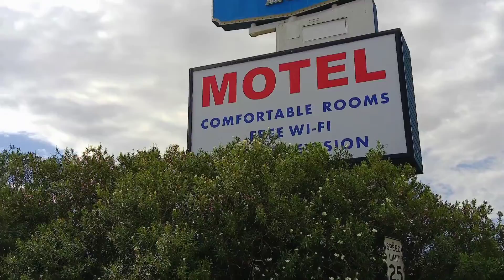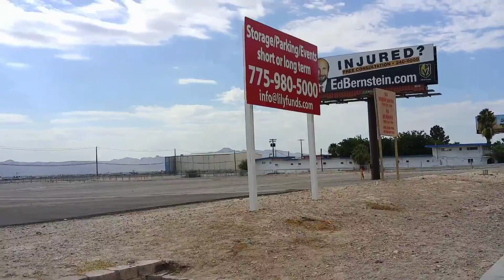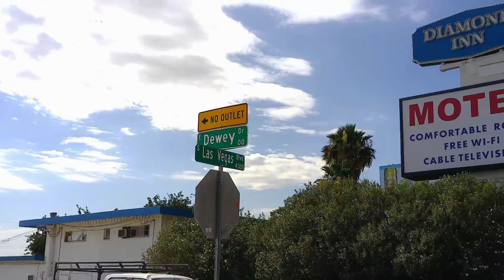Two day storm chase, Las Vegas, wait for the end, pretty awesome storm